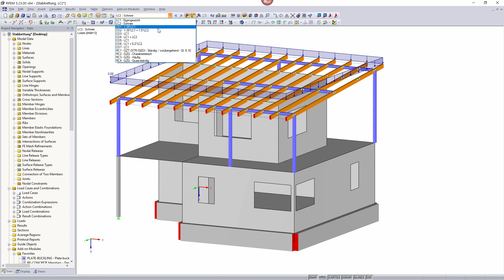[EN] [ES] FAQ 000609 | ¿Cómo crear apoyos elásticos en barras en RFEM? La pregunta surge para una...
Pregunta:
¿Cómo crear apoyos elásticos en barras en RFEM? Esto es necesario para un pilote perforado orientado en la dirección Z global y con cimentaciones distintas en la dirección X e Y global.

Respuesta:
Los parámetros para introducir las cimentaciones de las barras elásticas se basan en los coeficientes de las cimentaciones de la superficie.

Los coeficientes siempre se refieren a los ejes locales de la barra (x, y, z). Los coeficientes C-1, x, C-1, y y C-1, z describen los valores elásticos de traslación en la dirección de los ejes locales de la barra (x, y, z).

El valor C-φ expresa una coacción al giro de la barra sobre su eje longitudinal.

Los valores C-2, x, C-2, y y C-2, z afectan la consideración de la resistencia a cortante del suelo de cimentación en la dirección de los ejes locales de la barra (x, y, z).

La entrada siempre se refiere a un ancho de 1 m. Si la barra tiene un ancho menor, debe considerar esto en los coeficientes, por ejemplo: en el caso de una barra con un ancho de 30 cm, C-1, z = 10.000 kN/m³ × 0,3 m = 3.000 kN/m².

Para introducir cimentaciones horizontales diferentes en la dirección global X e Y, primero debe considerar los ejes locales de la barra. Luego, puede introducir las constantes del muelle según las direcciones.